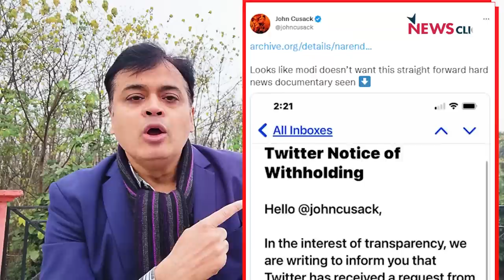देश के जजों और बीबीसी पर प्रहार क्यों बीजेपी सरकार ?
न्यूज़चक्र में आज Abhisar Sharma चर्चा कर रहे हैं की किस तरह से बीजेपी सरकार देश के जजों पर निशाना साध रही है और साथ ही बीबीसी के द्वारा गुजरात दंगो पर आधारित डॉक्यूमेंट्री रिलीज़ करने पर बीजेपी सरकार बीबीसी पर किस तरह से प्रहार कर रही है।